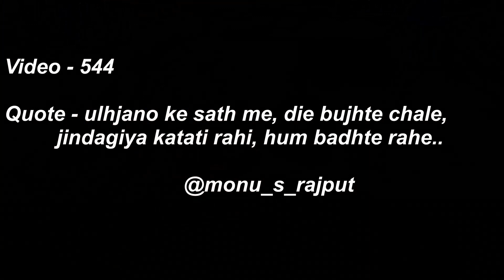Trying Wine for the First time and Shaved beard after Years